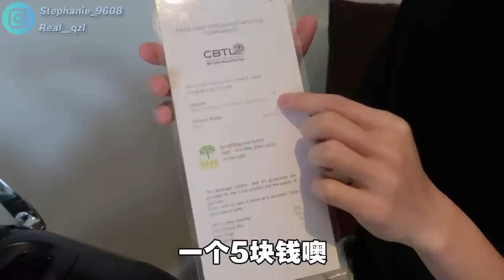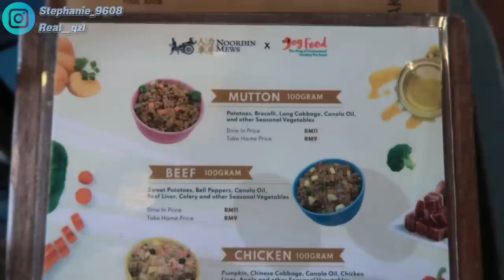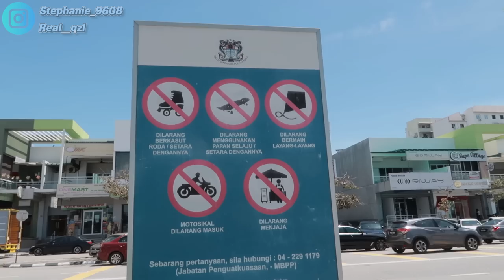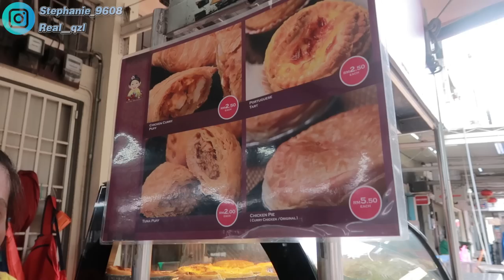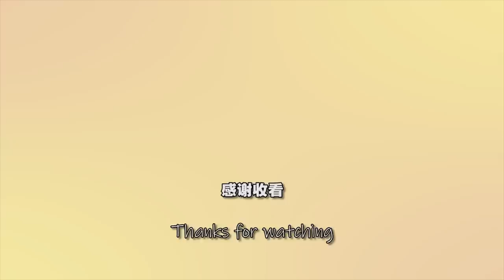【槟城vlog】最后一天才发现酒店的秘密的食谱｜要到家了却发生意外！突然杀出一辆车！吓到我们魂都飞走了~ - Penang Trip